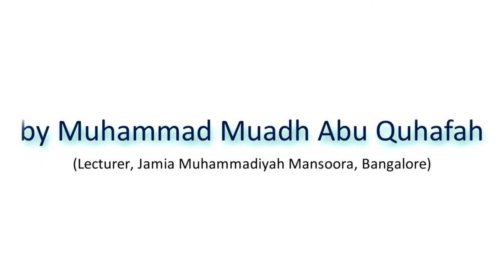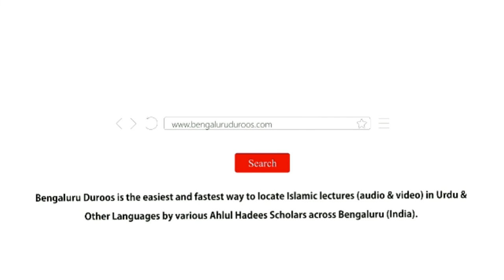Amsaal Al-Qur'aan Ka Ta'aaruf (Part 4/4) | Muhammad Muadh Abu Quhafah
Topic: Kitaabullah  Mein Ghaur o Fikr Ka Ek Pehlu
- Amsaal Al-Qur'aan Ka Ta'aaruf (Part 4/4)

Held on 3rd Rabi Al-Awwal 1441H/1st November 2019 @ Masjid-e Tawheed, Rajampet, Kadpa District, AP

٠٠٠٠٠٠٠٠٠٠٠٠٠٠٠٠٠٠٠٠٠٠٠٠٠٠٠٠٠٠٠٠٠٠٠٠٠٠٠٠